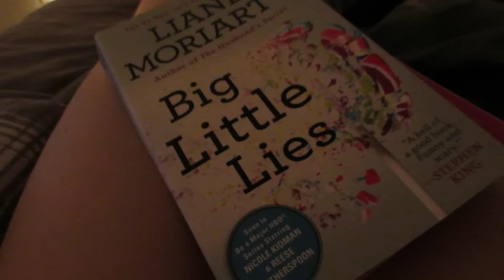Recovery | How I've Occupied My Time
Wanted to give you all an update. Looking forward to sharing my recovery series with you all. Let me know if you've ever had an experience like this and your experience.

PURCHASE THE BACKPOD (I haven't experienced any costo pain since using the Backpod):

Products that have helped me & products I love!

My name is Samantha Wayne and I have been creating advocacy videos on YouTube since 2009. I created Live Hope Lupus in order to create a space where those with chronic illnesses could get information and support.